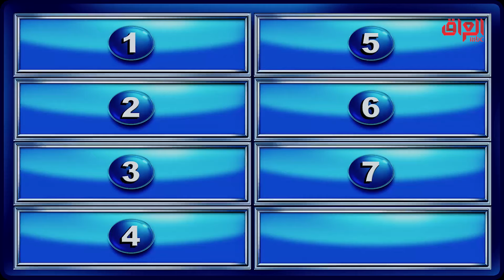اكسسوارات تنحط بس ما تنلبس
من تقديم الكبير جواد الشكرجي، عائلتي_تربح هو برنامج مسابقات ترفيهي يجمع بين عائلتين متنافستين ويطرح عليهما أسئلة عديدة تتعلق بالحياة اليومية والعائلية والاجتماعية والعملية

جميع الحلقات متوفرة الآن مجانًا وبدون اشتراك على شاهد